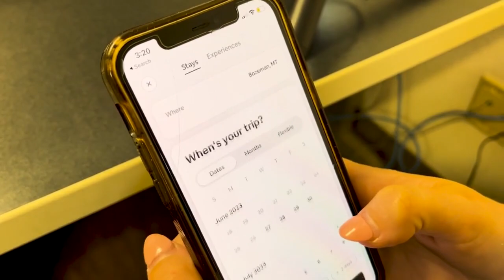City of Bozeman proposes licensing regulations for short-term rental platforms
The City of Bozeman is proposing an ordinance that it says will give the city more leverage as to how many short-term rentals operate in the city.